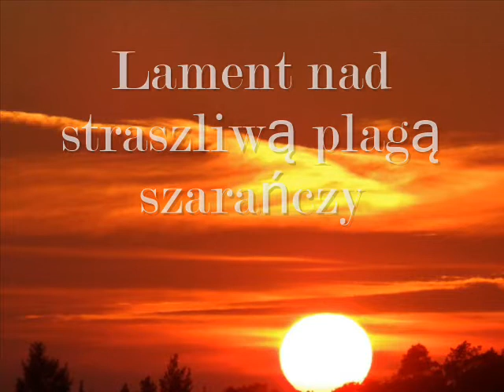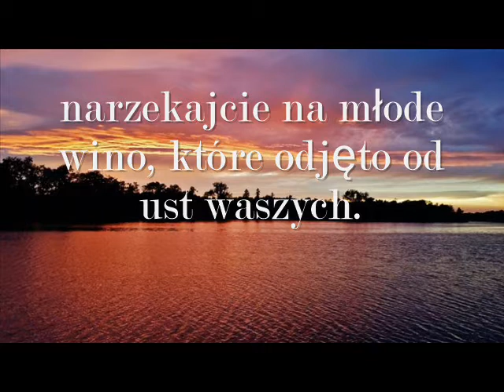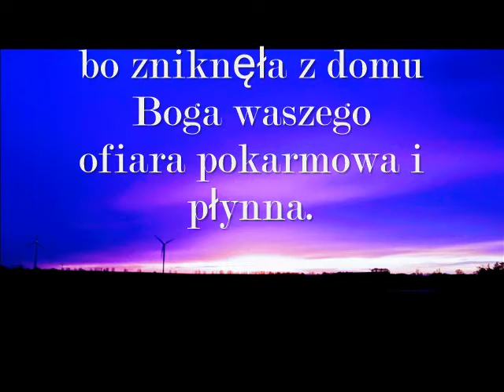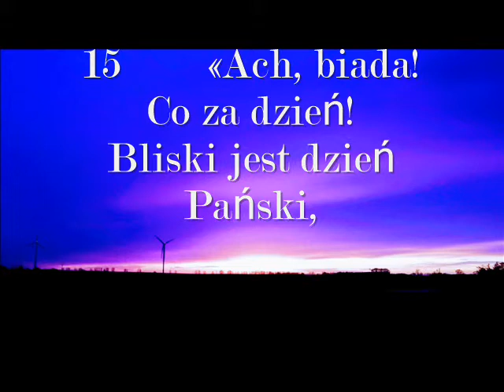Księga Joela - Lament nad straszliwą plagą szarańczy - 1